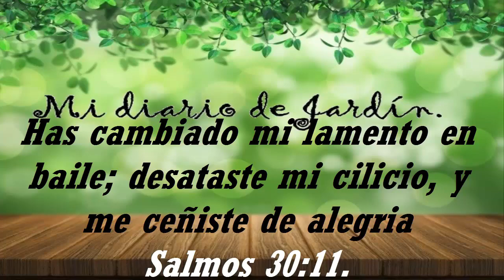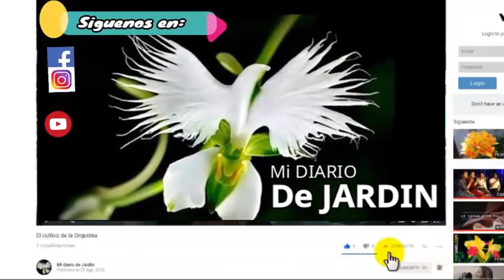Agua lluvia beneficios en el jardin - mi diario de jardin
beneficios del agua lluvia en el jardin.

el llover ademas de aprovechar el agua aporta muchos beneficios en el jardin, los beneficios principales son los nutrientes del agua lluvia, el nitrogeno como principal fuente ademas de que a las plantas acidofilas les encanta en el video te muestro el mantenimiento de plantas durante la lluvia asi como los cuidados en mi diario de jardin, espero te guste saber sobre los beneficios en el jardin del agua lluvia, dejame saber si te gusto.